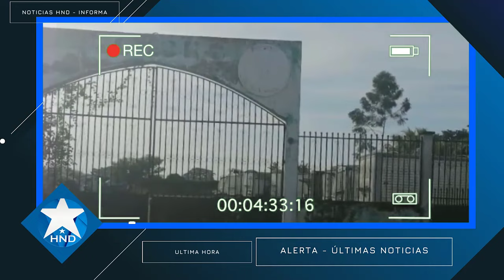Noticias Honduras 11 de octubre2023, Ultimas Noticias Honduras 11 de octubre2023, HONDURAS HOY